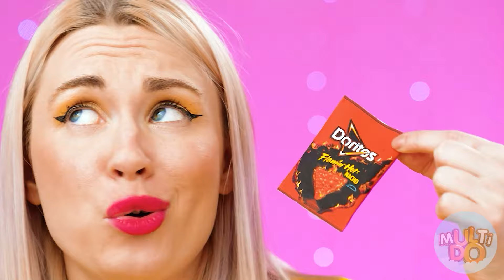Wyzwanie Małe vs Średnie vs Duże | Epicka Bitwa Na Jedzenie od Multi DO Food Challenge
Ktoś będzie miał dziś szczęście i będzie mógł cieszyć się ogromną porcją jedzenia! Dołącz do naszego nowego ekscytującego wyzwania!